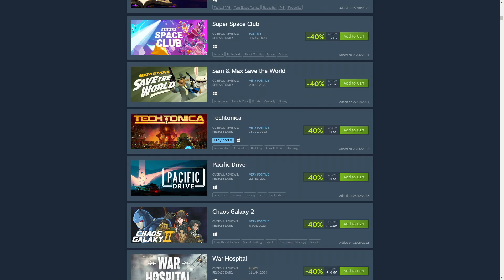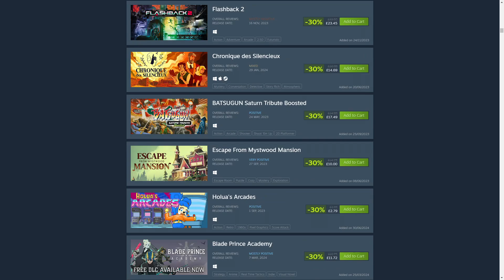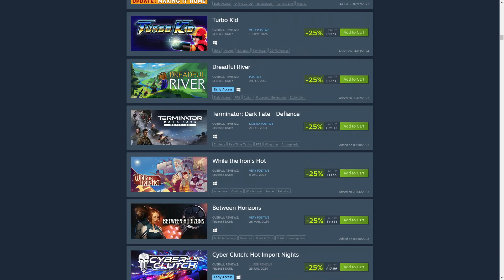Steam Summer Sale 2024: My Steam Wishlist 90% - 25% Discounts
Super lo-fi video today, but people ask me and then are like "why didn't you highlight x,y and z" and that's because I've already bought it haha. Anyway, this is a quick canter through and might help you spot something you'd never heard of. Want something more listy?

Simon